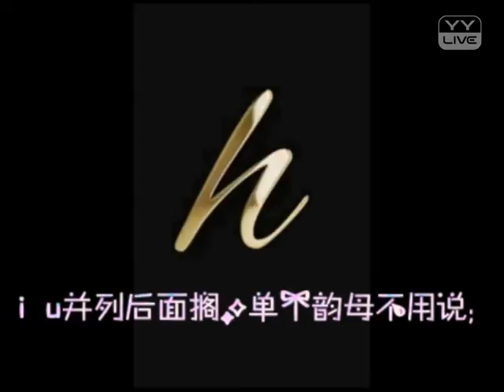YY 神曲 聆枫 -《拼音歌》（Artists・Sing・Music・Dance・Instrument・Talent Shows・DJ・KPOP・Remix・LIVE).mp4